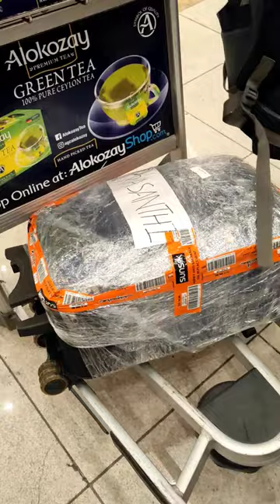TRAVEL SERIES 1 : Cochin Airport 🛫